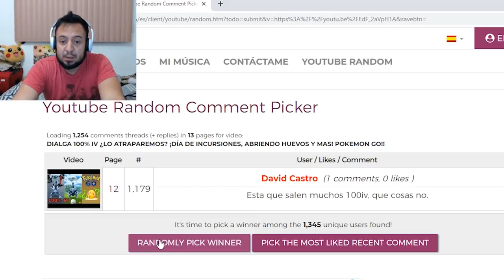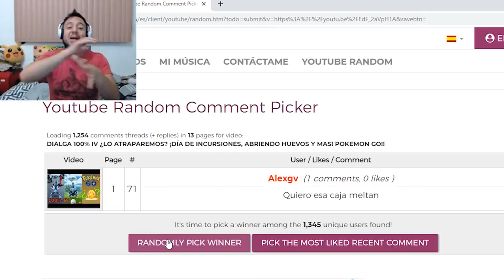¡CONSIGUE MUCHOS POKÉMON SHINY Y POLVOS ESTELARES! ¡GUÍA EVENTO LUCHA! POKÉMON GO!!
Guía evento tipo lucha en Pokémon GO! Consigue machop shiny, makuhita shiny, Mankey shiny, Meditite shiny! Farmea para conseguir muchos polvos estelares, puño incremento y más